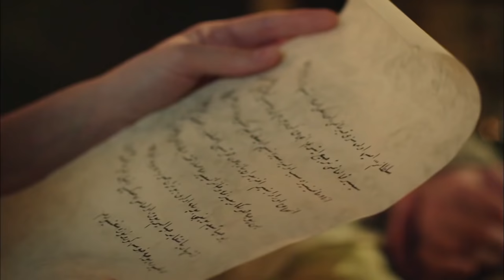El Sultán | Capitulo 91 Completo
Süleyman pregunta a sus hermanos que se hagan cargo del oro. Las palabras de Malkoçoğlu, que llegaron de repente, asombraron a todos. Sin creer que Khadija sea inocente, Süleyman decide casarse con ella. El príncipe Mustafa recibe la orden de sofocar la rebelión. En el camino, Mustafa toma una decisión que podría costarle la vida. El chisme difundido por Rüstem Pasha sobre Malkoçoğlu agita el palacio. ¡Hürrem está experimentando un gran impacto en el que fue para hacerlo in fraganti!
Salomón está decepcionado con la ocultación del oro. La participación de Malkoçoğlu en el tema sorprende a todos. Hatice cree que Shah Sultan está detrás de él. Süleyman responsabiliza a Hatice y toma la decisión de casarse con él.
Finalmente, Mihrimah recibe una respuesta de Malkoçoğlu, ¡a quien espera su amor! Consciente de lo que está sucediendo, Rüstem está decidido a eliminar a Malkoçoğlu. Mientras que un rumor que se extiende por el harén vuelve loca a Mihrimah, se convierte en una oportunidad para Shah Sultan.
Cuando llega una orden a Mustafa de sofocar una rebelión, se pone en marcha. Hürrem se entera de esto y le da una tarea a Rüstem. Rüstem, que acude a Mustafa, lo obliga a cometer un error. Mustafa deja su destino en manos de Süleyman con una decisión que tomó.
Hürrem entra en acción y los rumores se esparcen en el harén. Mientras intenta acorralar a Malkoçoğlu, se sorprende con el paisaje que encuentra.